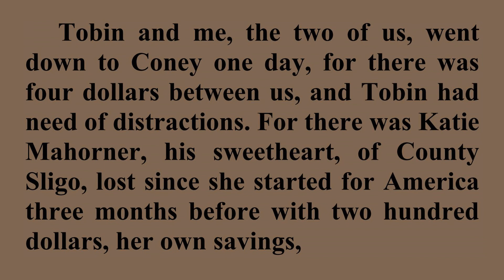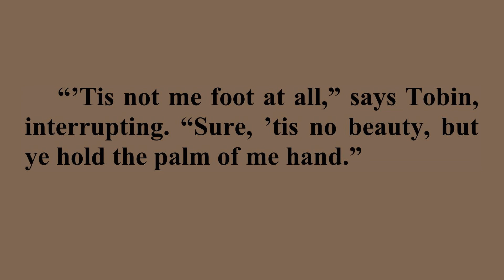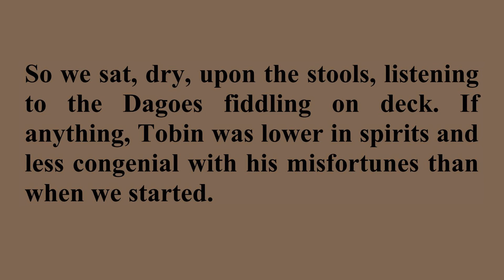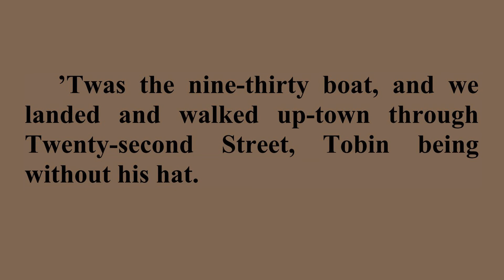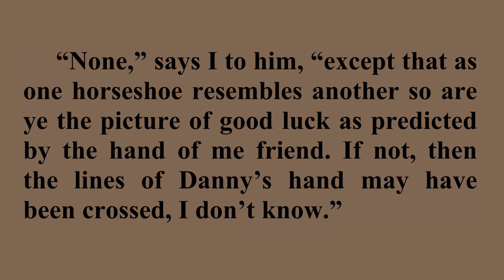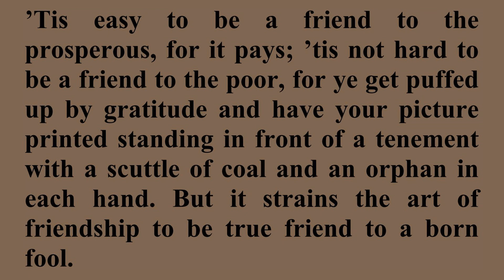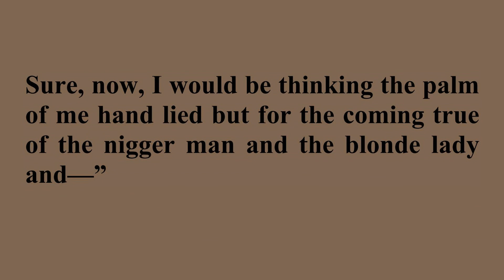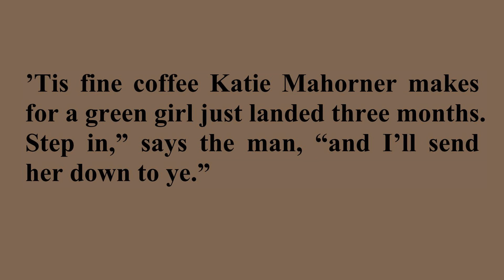Tobin's Palm / Listen, Read & Learn English with O.Henry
The Four Million is the second published collection of short stories by O. Henry originally released on April 10, 1906 in New York. There are 25 stories including such a story as "Tobin's Palm". The book's title refers to the then population of New York City where many of the stories are set. O. Henry was responding to a newspaper editorial which opined that there were only four hundred people in New York City worth knowing.